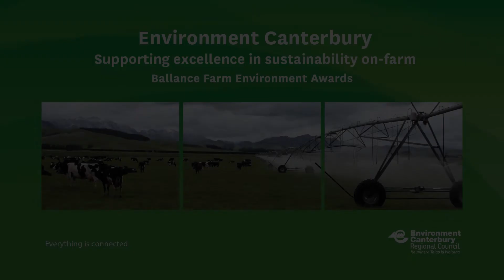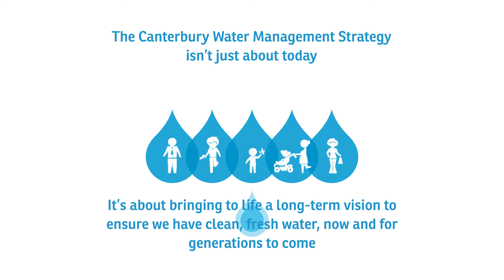BFEA regional partner - Environment Canterbury